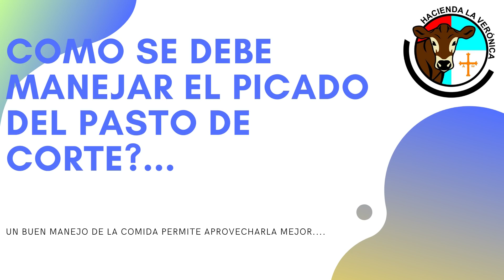COMO DEBEMOS HACER EL PICADO DEL PASTO DE CORTE?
ES IMPORTANTE CONOCER CUÁNDO SE DEBE CORTAR EL PASTO, Y EN QUE TAMAÑO SE DEBE DISPENSAR LA PARTÍCULA QUE VAN A CONSUMIR, EL MANEJO DE LA COMIDA ES IMPORTANTE CONOCERLA YA QUE NOS PERMITIRÁ ALIMENTAR BIEN A LOS ANIMALES Y AUMENTAR LAS CARGAS SIN TENER DESPERDICIO..